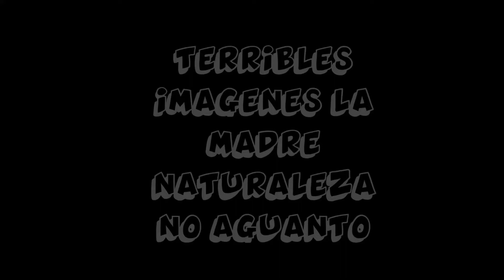jajaja La Madre Naturaleza No Aguanto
jajaja La Madre Naturaleza No Aguanto Mujer quiere pasar el rio por tronco y el tronco se rompe

TAGS vídeos de risa
naturaleza,madre,madre naturaleza